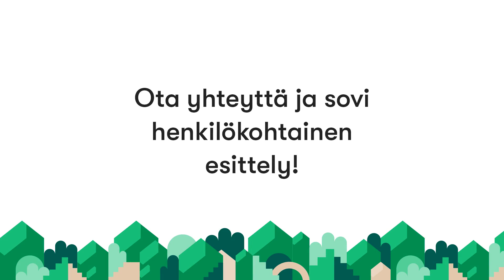Alasinpolku 3, 21450 Tarvasjoki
Asunnon tyyppi: Omakotitalo
Hinta: 118 000 € / 118 000 €
Pinta-ala: 104 m² / 157 m²
Huoneet: 4h, k, s, kph, khh, wc, vh, varasto, tekn, at
Energialuokka: Ei lain edellyttämää energiatodistusta

Etsitkö perheellesi kotia rauhalliselta alueelta? Ota yhteyttä, niin sovitaan esittely yksitasoiseen omakotitaloon vain noin parisen kilometrin etäisyydellä Tarvasjoen keskustasta.

Tämä 1992 rakennettu yksitasoinen omakotitalo tarjoaa tilavaa ja käytännöllistä asumista rauhallisella alueella. Talossa on 3 makuuhuonetta.
Kodinhoitohuoneessa on oma sisäänkäynti, joka tuo lisää käytännöllisyyttä arkeen.
Vuonna 2022 hankittu ilma-vesilämpöpumppu ja varaava takka takaavat edellisen asumiskustannuksen.
Autolle on tarjolla tilaa sekä tallissa että pihassa, joten pysäköinti on helppoa ja vaivatonta.
Talon ympärillä tasaista piha-aluetta, joka tarjoaa monia mahdollisuuksia vapaa-ajanviettoon.

Kiinteistömaailma
Verso Kiinteistöt Oy Lkv
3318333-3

Humalistonkatu 1
20100 Turku

fax